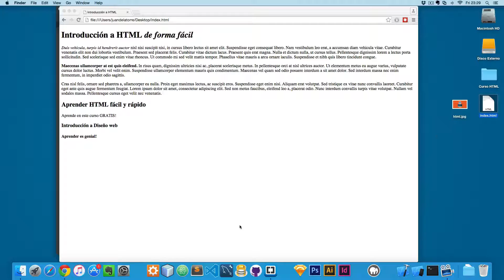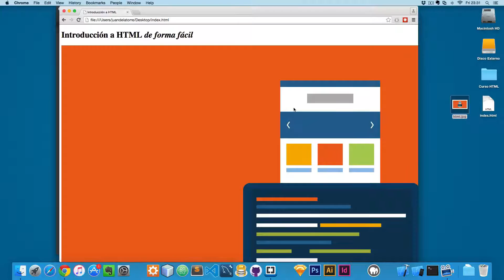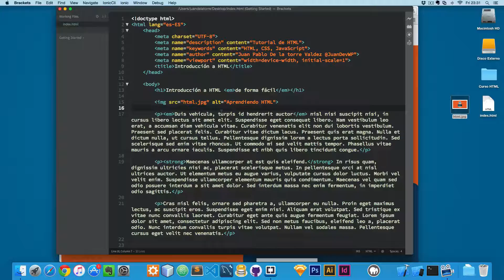HTML desde Cero - 12 - Agregando Imágenes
Visita nuestro Sitio Web: para más cursos.